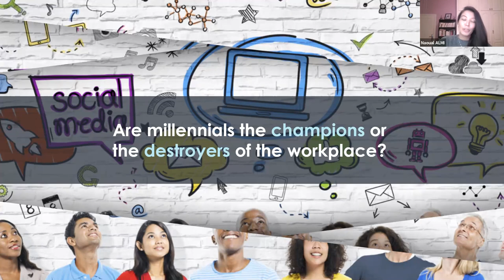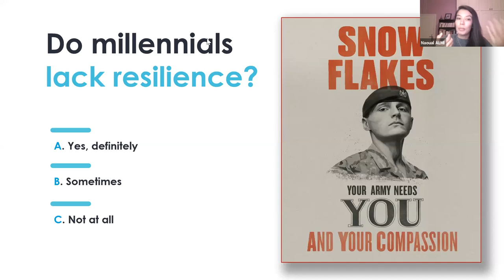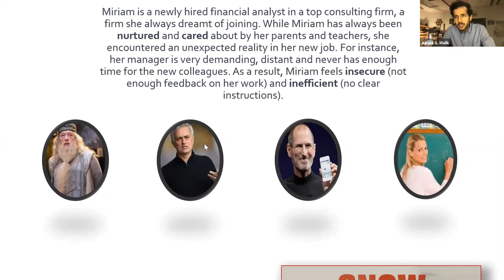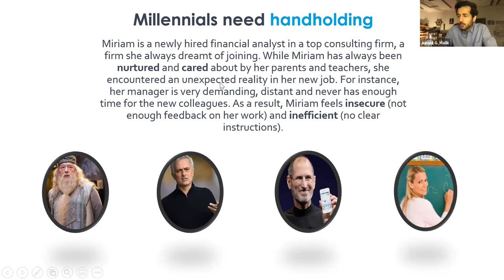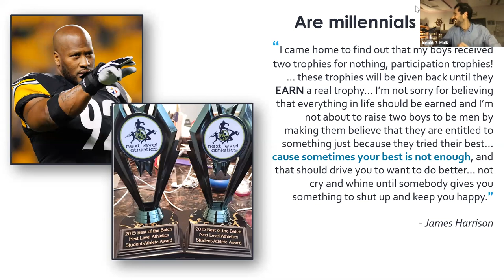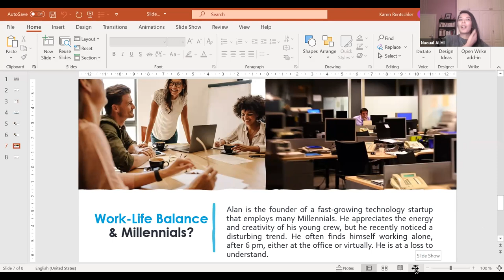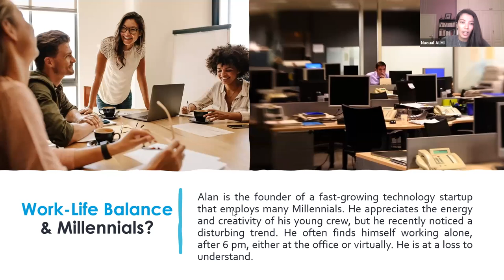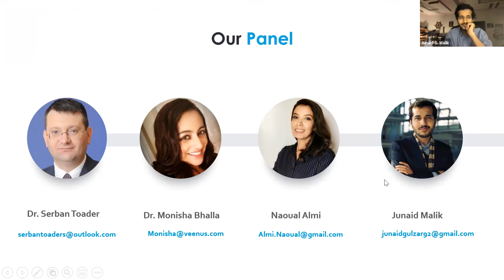Millennials: the Destroyers or the Champions of the Workplace? | Ecole des Ponts Business School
An engaging debate between millennials and Gen Xers on the four most contentious complaints about Millennials: Entitlement, Hand-holding, Resilience, and Work-life balance. Millennial MBA Graduates have a conversation with Gen X Doctoral Graduates to unravel opinions to offer practical solutions to tackling generational clashes in the workplace.